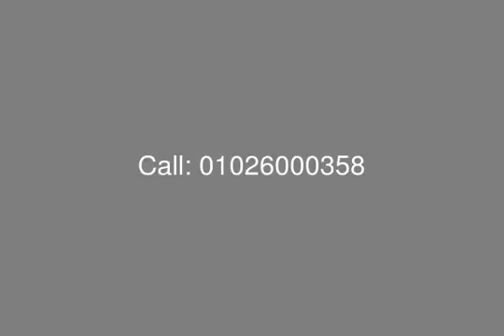In Grand Residence In New Cairo Villa For Rent - mls.com.eg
Real Estate Egypt, New Cairo, Grand Residence: Townhouse villa for rent, built 283 meters, it consists of 3 floors.